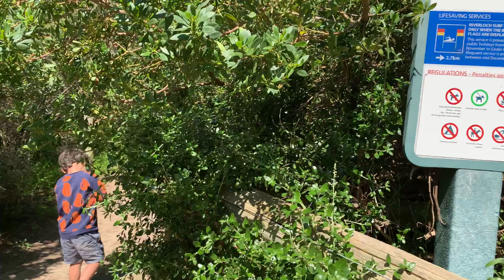Main Ke Pantai Inverloch Nemu Spot Kece Buat Foto yg Instagramable ! || Australian Beautiful Beach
Halo teman-teman 😃

Makasih banyak buat teman-teman yang sudah nonton video Archie.

Yang mau berteman di Instagram dan liat aktivitas harian Archie juga bisa follow archie di : @archiejack_o
Nanti pasti Archie follow balik juga 🤗

Love,

Mummy Priska & Archie